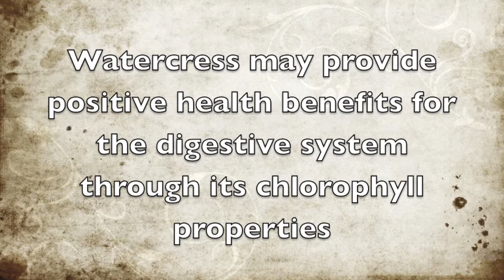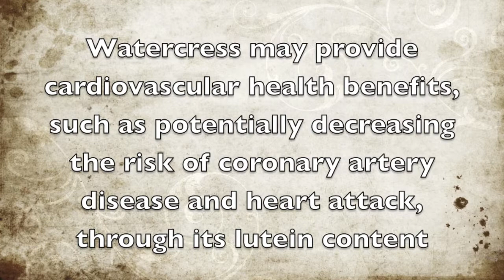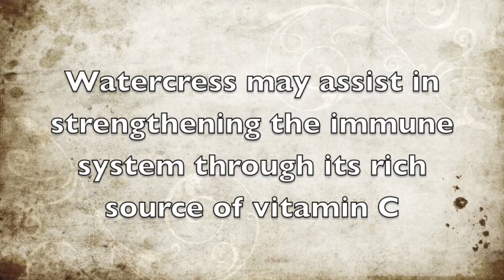Health Benefits of Watercress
Here are some of the health benefits of watercress.